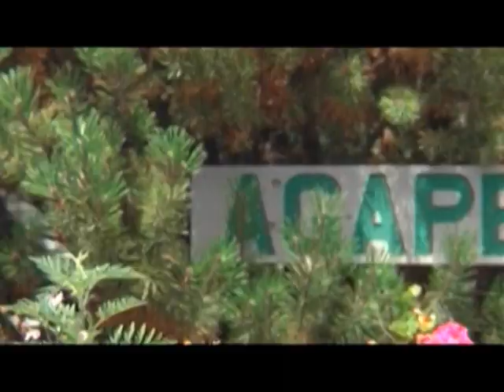Growing Kids - Growing Faith .mpg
Two minute overview of way to help children and youth in their faith journey through experiences at Camp Overlook.